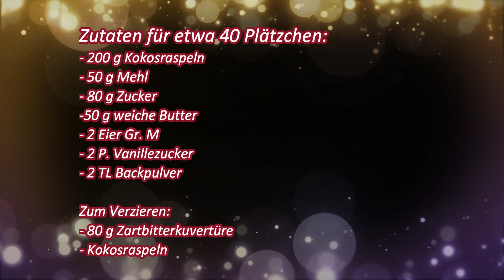Saftige Kokos-Plätzchen🤤/Einfache & Schnelle Weihnachtsplätzchen mit Kokos🎄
Hallo Zusammen!☺️
Ich habe gesehen das ich vor drei Jahren die Kokosmakronen mit euch geteilt habe und dacht mir, es wird höchste Zeit für ein neues Rezept mit Kokos.
Diese leckeren Kokosplätzchen sind nicht nur Ruck Zuck gemacht, die schmecken auch einfach so Lecker!🤤
Probiert die gerne mal aus und lasst mir euer Feedback da.
eure Jessi

Zutaten für etwa 40 Plätzchen:
- 200 g Kokosraspeln
- 50 g Mehl
- 80 g Zucker
-50 g weiche Butter
- 2 Eier Gr. M
- 2 P. Vanillezucker
- 2 TL Backpulver

Zum Verzieren:
- 80 g Zartbitterkuvertüre
- Kokosraspeln

Bei 180°C Ober/-Unterhitze oder 160°C Umluft für 8 - 10 Minuten Backen!
Besucht mich auch mal auf Facebook :-)